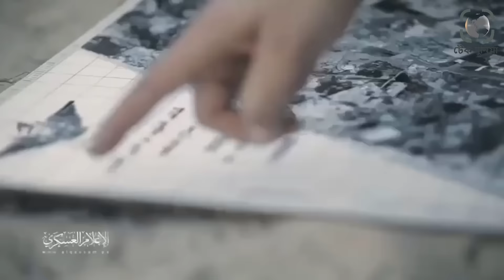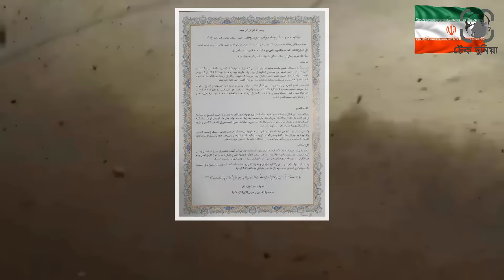ই*স*রায়েলের উপরে বড় ধরনের আক্রমনের জন্য গোলানে ৭০০ হি*জ*বুল্লাহ যো*দ্ধার অবস্থান ৷ টেক দুনিয়া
ইসরায়েলে বড় ধরনের আক্রমণের প্রস্তুতি হিসেবে হিজবুল্লাহ ছোট ছোট হামলা করে ইসরায়েলের ওয়াচ টাওয়ার এবং ক্যাম্পগুলো ধ্বংস করছে৷ এর মাধ্যমে হিজবুল্লাহ ঐ অঞ্চলে ইসরায়েলকে অন্ধ করে দিচ্ছে৷
এদিকে হিজবুল্লাহ, সিরিয়া এবং ইরানের কুদসফোর্সের এই তৎপরতায় নড়েচরে বসেছে আমেরিকা৷ আমেরিকার সবথেকে দামী ড্রোন RQ 4 Global Hawk লেবানেন উপকূল জুড়ে গোয়েন্দাগিড়ি শুরু করেছে৷
অর্থাৎ হিজবুল্লাহ বড় কিছু করতে যাচ্ছে বলে সব দিক থেকে স্পষ্ট হচ্ছে৷